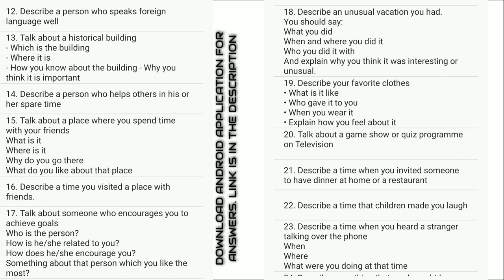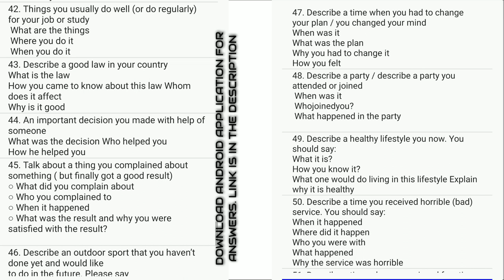May to August 2019 Cue card topics || Latest Cue card topics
Click on below link to download IELTS Speaking Android application